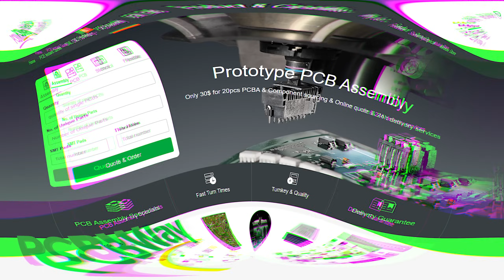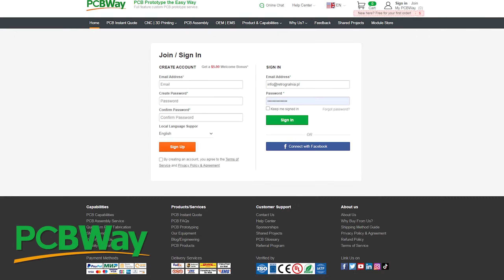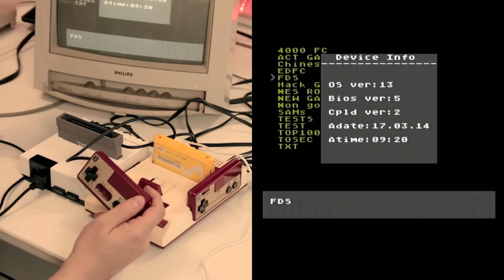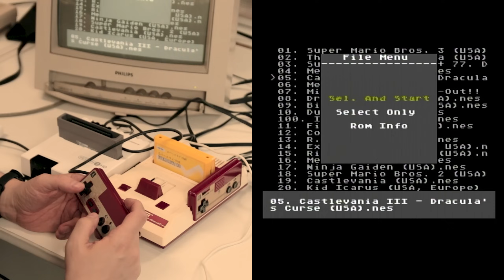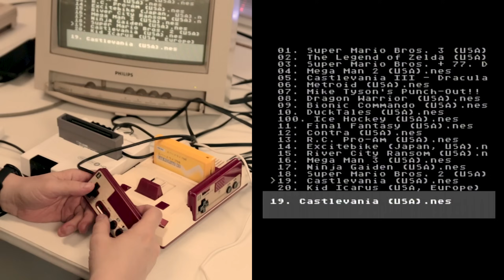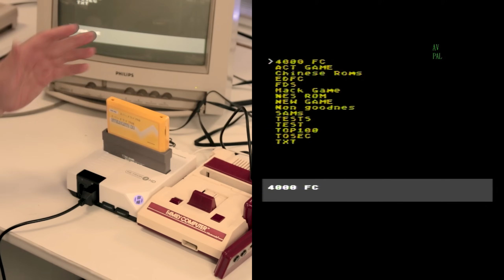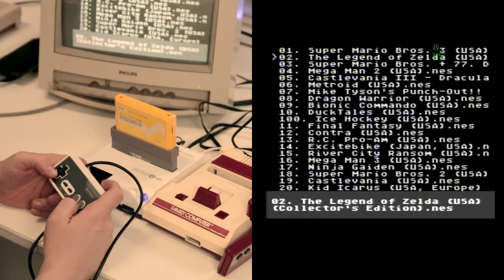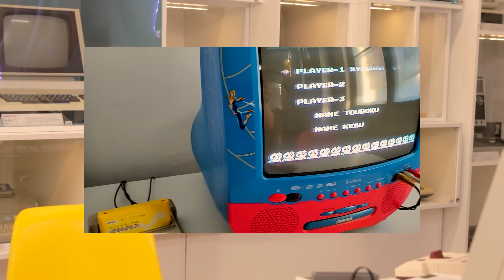⚙️ Klon Everdrive N8 - ekonomiczny zamiennik potężnego narzędzia [RG#549]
Czy klon kartridża SD Everdrive N8 zadziała z polskim Pegasusem? A może ReteroNem 1 HD? Sprawdzimy, co z czym chodzi, a co z czym nie działa. Darmowy prototyp PCB i szybki czas realizacji

Klon Everdrive N8 - funkcje:
 - Obsługiwane są systemy Famicom, NES i Twin Famicom. obsługiwanych jest także wiele klonów NES/FC - ale nie wszystkie
 - Koszyk obsługuje obrazy ROM NES i FDS.
 - Automatyczna zmiana strony dysku dla FDS.
 - Rozszerzenie audio
 - Funkcja zapisz stan
 -  Obsługa kodów do gry Game Genie.
 - Obsługiwane są formaty systemów plików FAT / FAT16 / FAT32.
 - Obsługuje karty micro SD do 32 GB.